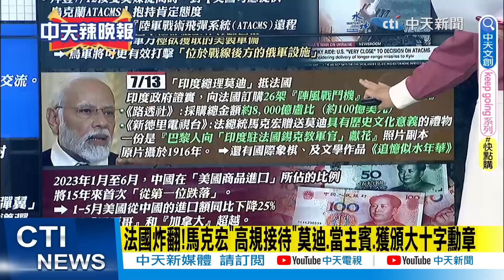【麥玉潔辣晚報】法國炸翻!馬克宏"高規接待"莫迪.當主賓.獲頒大十字勳章 | 高規接待!作客法國國慶 莫迪送軍購大禮 撥動歐美心弦@中天新聞CtiNews 精華版